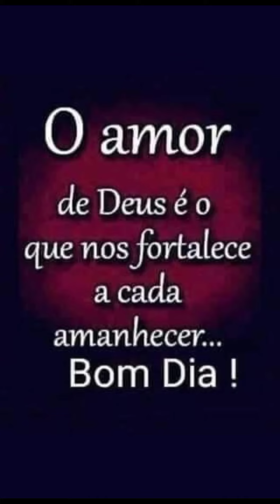como faser cuz cuz com ovo rápido meu tio que fez Alexandre dos carros feirao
como faser cuz cuz com ovo rápido pela manhã meu tio Horácio que fez o vídeo e me autorizou a colocar no meu canal que fez o video